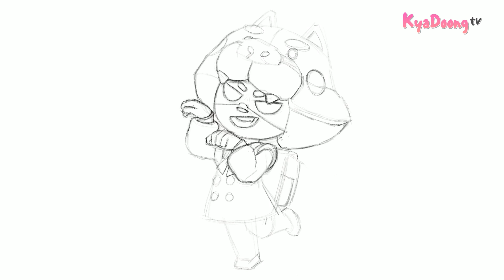Brawl Stars Drawing : SHIBA NITA (시바견 니타)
Hello, I'm kyadoong ^ㅡ^
This clay character is SHIBA NITA.
Clay this Thursday is good for you!
Thank you very much if you have fun until the end ^ ㅡ ^